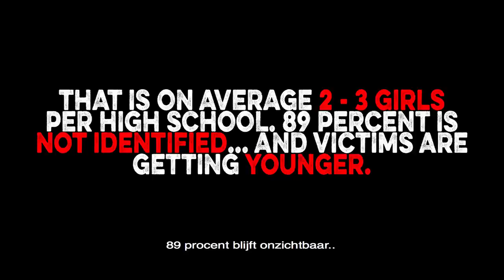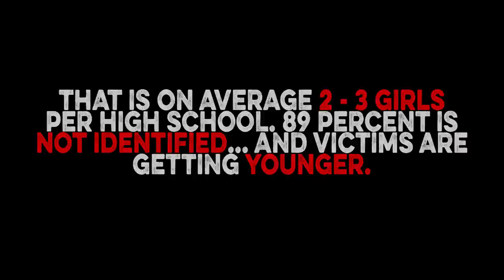Dilana - Behind Closed Doors (Official Video)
Dilana Smith - Behind Closed Doors Official Music Video

THIS IS THE OFFICIAL SONG AND MUSIC VIDEO WRITTEN BY DILANA AND JEFF ZWART.  SUPPORTED BY CKM (CENTRE AGAINST CHILD AND HUMAN TRAFFICKING) BASED IN THE NETHERLANDS.

ASSISTANT DIRECTOR, DILANA SMITH.
MALE ACTOR, MICHEL TER VELDE.

DRUMS: NIELS VOSKUIL
BASS: JORGE FERNANDES
GUITAR: JEFF ZWART

SPECIAL THANKS TO ALL THE FANS WHO DONATED TO MAKE THIS CLIP A REALITY!!

STRIJD TEGEN MISBRUIK